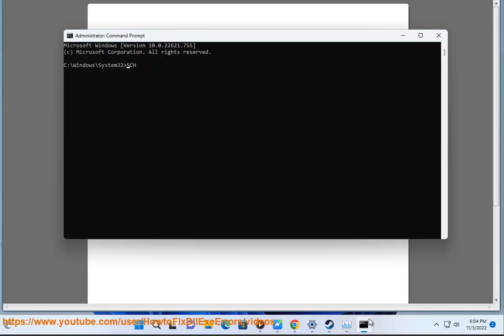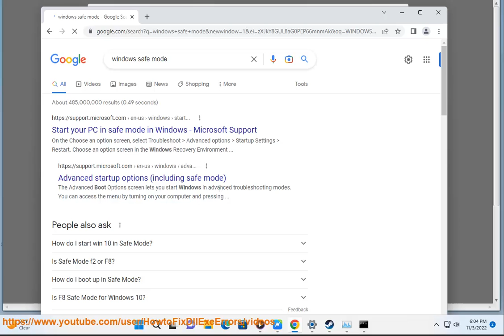Fix Ntoskrnl.exe BSOD error in Windows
Here's how to Fix Ntoskrnl.exe BSOD error in Windows.